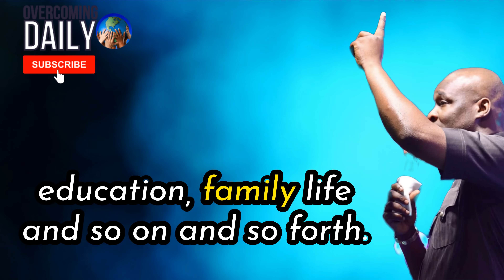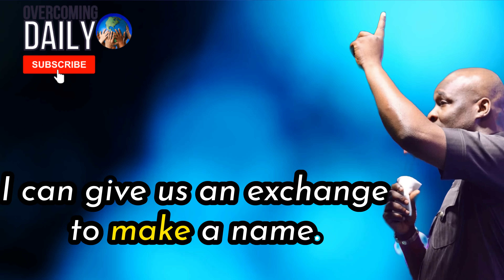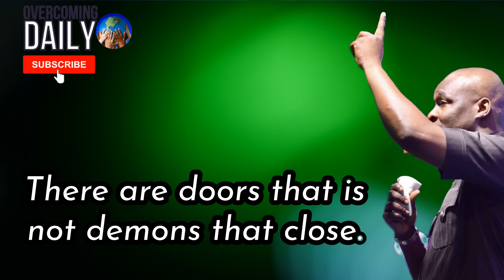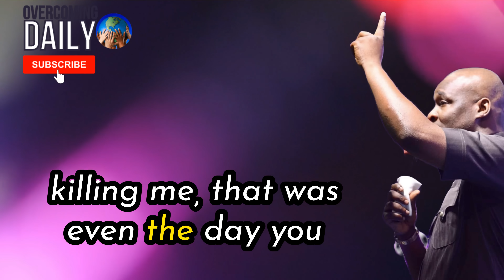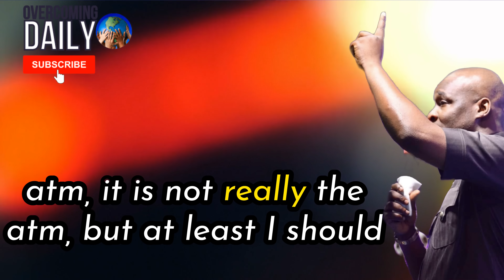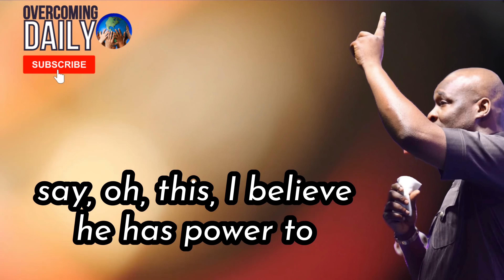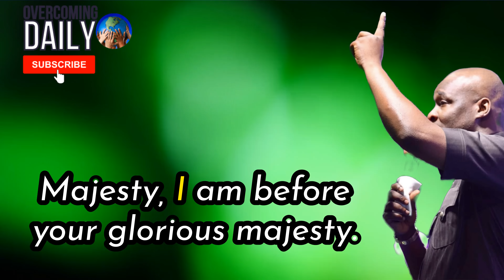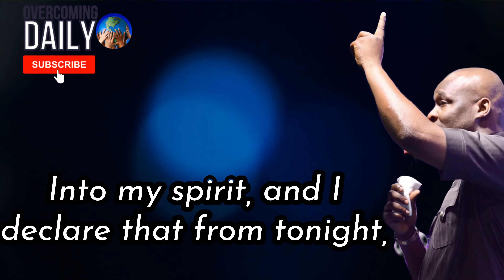Find out Why Your Love for God is Fading - and How to Get It Back!- Apostle Joshua Selman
ANNOUNCEMENT:
Public Relations Department:
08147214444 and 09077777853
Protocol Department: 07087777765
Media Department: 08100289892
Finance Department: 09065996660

below is the account detail:

Account Numbers:
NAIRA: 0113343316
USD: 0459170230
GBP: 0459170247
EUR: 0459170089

Swift code: GTBINGLA
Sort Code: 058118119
Bank: Guaranty Trust Bank Plc

1)This video has no negative impact on the original works (It would actually be positive for them)
2)This video is also used for teaching purposes.
3)It is transformative in nature.
4)I ONLY used bits and pieces of videos to get the point across where necessary.